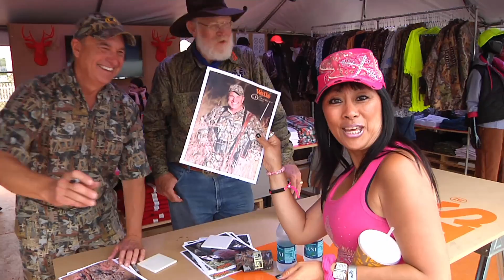Redfest 2014: Behind the Scenes with Walls & Oilfield Camo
Keith Warren is at the first annual Redfest in Austin, Texas hanging out with the folks from Walls Clothing and Oilfield Camo.

Keith Warren is an icon in the outdoor television industry and a devoted conservationist. He has been producing and hosting television shows specifically geared to outdoorsmen for thirty years and has appeared on networks such as Outdoor Channel, VERSUS, ESPN, ESPN II, Sportsman's Channel and Pursuit Channel.